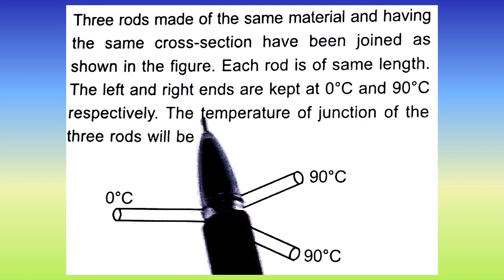Three rods made of the same material and having the same cross-section have been...| Doubtify JEE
Three rods made of the same material and having the same cross-section have been joined as shown in the figure. Each rod is of same length. The left and right ends are kept at 0°C and 90°C respectively. The temperature of junction of the three rods will be:

🔍Searched Queries :

Doubtify, DoubtifyJEE, doutifyJEE, Three rods made of the same material and having the same cross-section, have been joined as shown in the figure., Each rod is of same length., The left and right ends are kept at 0°C and 90°C respectively., The temperature of junction of the three rods will be:, Thermal conductivity, heat transfer, temperature junction, physics experiment, thermal equilibrium, three rods junction, temperature gradient, thermal conduction, temperature distribution